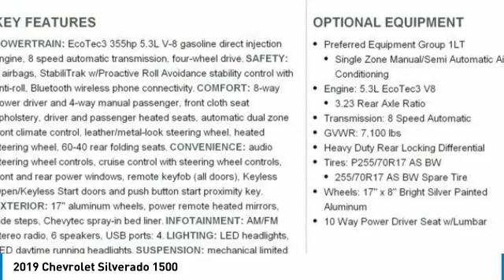2019 Chevrolet Silverado 1500 19-220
2019 CHEVROLET SILVERADO 1500 Aurora, CO
Stock# 19-220

Pick up this Silver Ice Metallic 2019 Chevrolet Silverado 1500, available today. Featuring Automatic transmission, it has 5 miles. This could be the one you've been searching for.